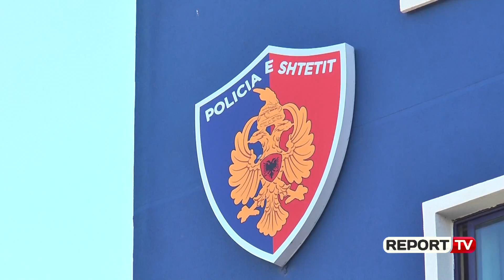Protesta e opozitës, 2 mijë policë rreth Kuvendit! Makina me ujë për shpërndarjen e turmës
Të enjten para Parlamentit të Shqipërisë, opozita e bashkuar do të mbajë protestën e radhës kundër qeverisë, pas asaj të 16 shkurtit para kryeministrisë. Policia e Shtetit ka marrë masat për mbarëvajtjen dhe garantimin e sigurisë në protestë. Do të jenë rreth 2 mijë forca të policisë në protestë, një numër më i lartë efektivësh se ai i tubimit të 16 shkurtit. gazi lotsjellës që u hodh ndaj protestuesve që të shtunën thyen disa herë kordonin e policisë dhe ushtruan dhunë duke shkatërruar derën e godinës dhe kërpudhën jashtë kryeministrisë, do të hidhet vetëm nëse do të lindë nevoja dhe do të shpërthejë sërish dhunë edhe para Kuvendit.

Report Tv mëson se të enjten do të përdoren makinat e mëdha për të hedhur ujë mes turmës. Po ashtu,jo zyrtarisht garda e republikës ka këshilluar edhe gazetarët, të bëjnë kujdes duke qëndruar larg.

Një kordon me efektivë do të jetë përgjatë gjithë rrethimit të Parlamentit, ndërsa forcat e Ndërhyrjes së Shpejtë do të jenë në gatishmëri në bulevardin “Zhan Dark” dhe brenda rrethimit të xhamisë së Namazgjasë.

Në gatishmëri pranë ambienteve të Parlamentit do të jenë dhe zjarrfikëset dhe ambulancat. Kufizime për qarkullimin rrugor do të ketë tek “Xhorxh Bush” dhe pjesërisht në bulevardin “Zhan Dark”